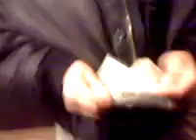CEELOW TV: SANDMAN "FUNK SEASON"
Sandman "Funk Season" Off that Bizness Men Part 2 OUT NOW